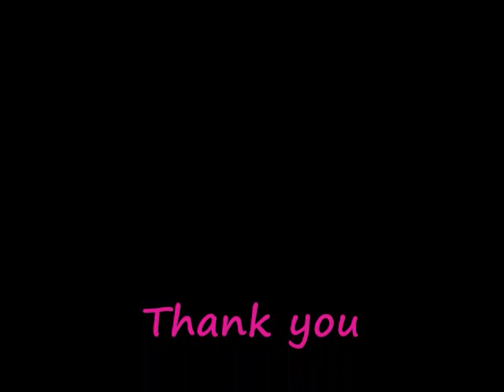Mothers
I was listening to this song and looking at animal pictures and I thought it would be cute to make a music video dedicated too Animal mothers and their young.

I've very proud of this video because it makes my heart melt when I watch it even though it was I who made it. Please remember to comment on the video and rate it.

I DON'T KNOWN THE SONG OR ANY RIGHTS TO IT AND NOT MAKING PROFIT THIS IS CLEARLY FOR FUN!